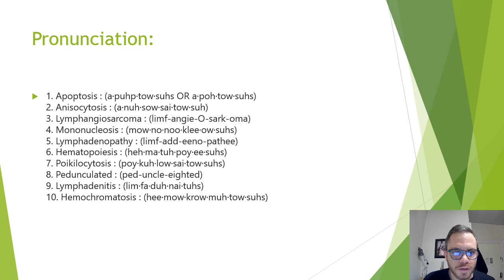Pronunciation week 4